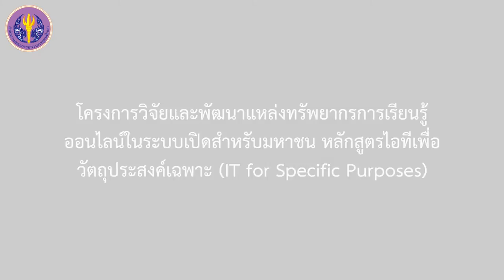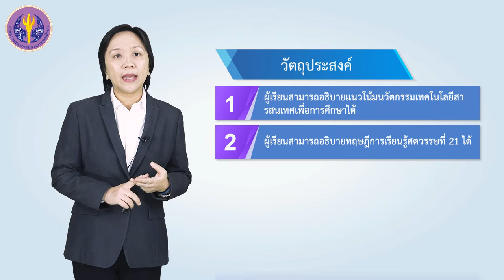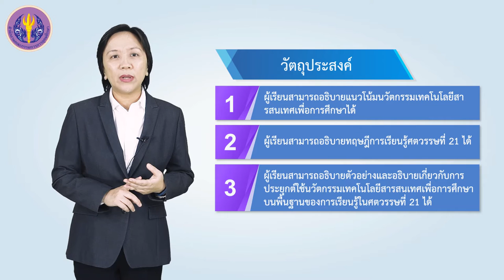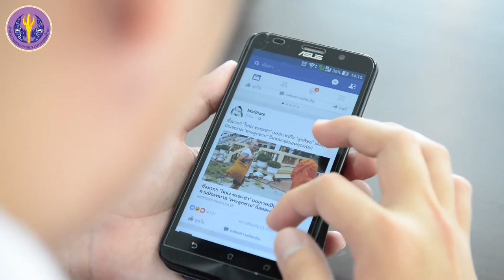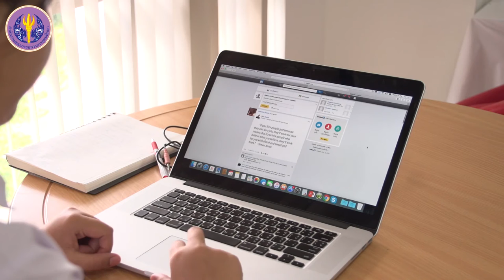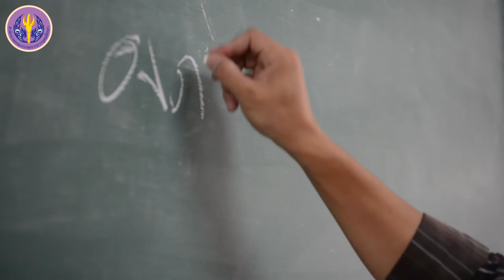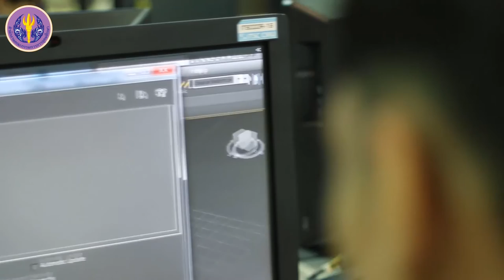ทฤษฏี แนวคิด ความหมาย ความสำคัญ แนวโน้มนวัตกรรมเทคโนโลยีสารสนเทศเพื่อการศึกษา